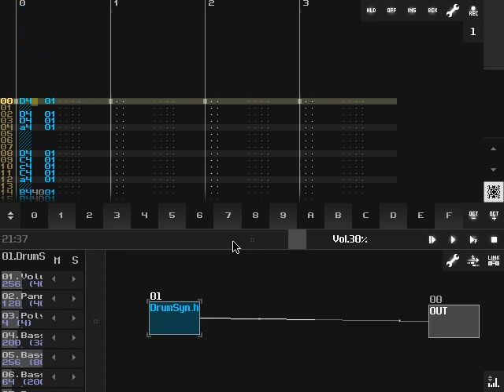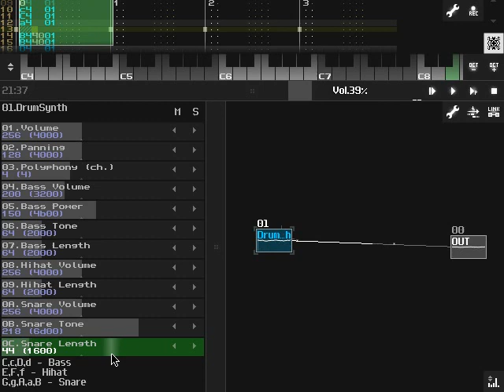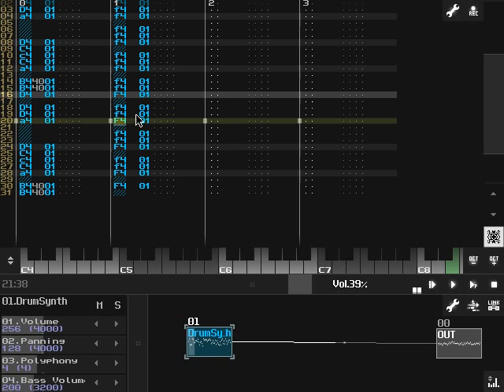SunVox: DrumSynth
Built-in module with 120 unique synthetic drum sounds.